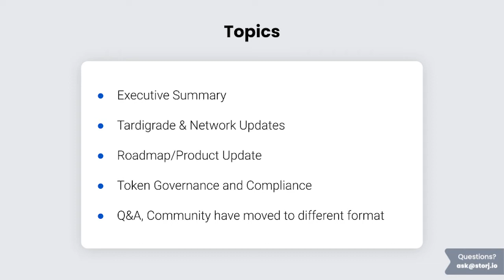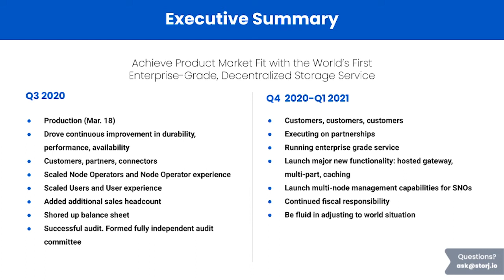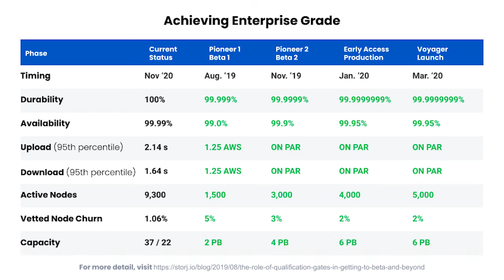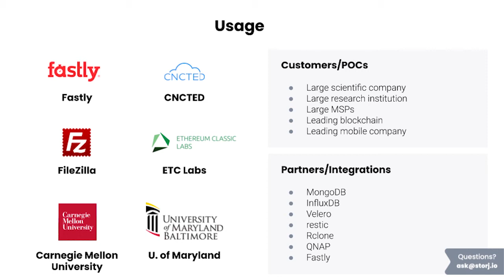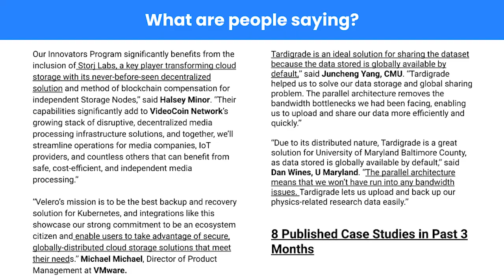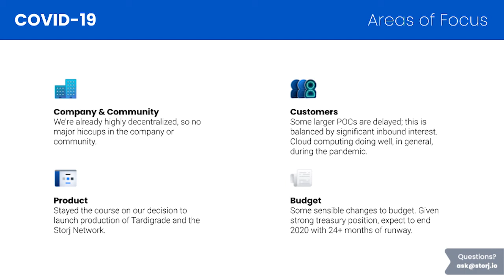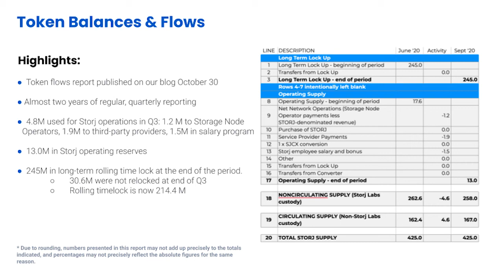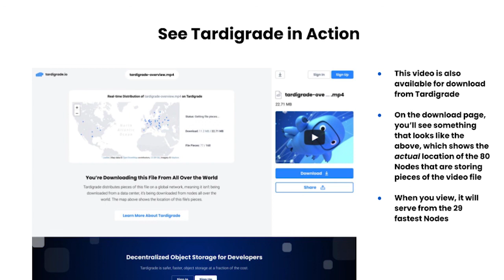Storj Labs Q3 2020 Town Hall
Storj Labs Q3 2020 Town Hall. Speakers: Ben Golub, Katherine Johnson, Jocelyn Matthews

- Welcome 0:00
- Executive Summary 4:35
- Roadmap/Product Update 10:24
- Token Governance and Compliance 15:26
- Closing Statements 19:07

Curious about the Tardigrade network? Check out this link to watch it on our decentralized storage platform